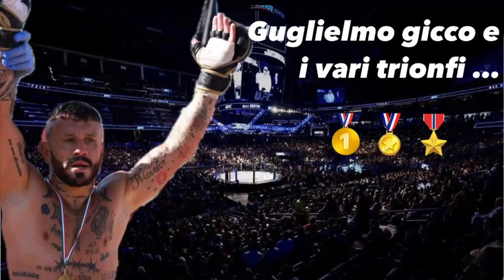Guglielmo Gicco e i vari trionfi.